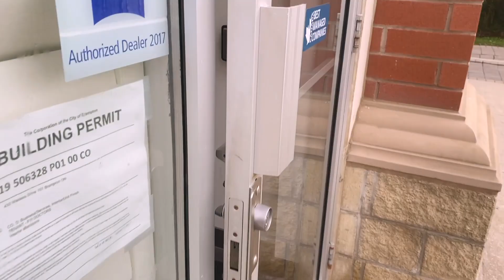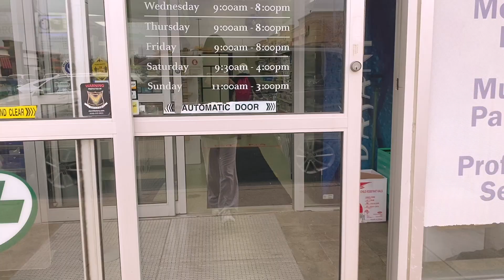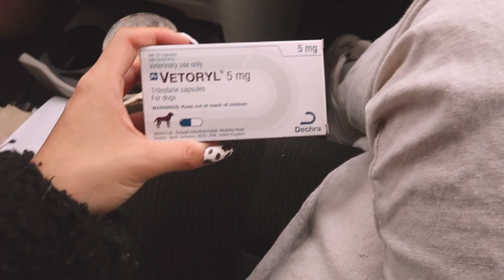DAY IN MY LIFE VLOG | grwm, shooting content, running errands + more!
come spend a day with me in this "day in my life vlog" !! enjoy a grwm segment featuring MERIT, shooting instagram content, running errands and lot's more! a very productive day in my life!

what i'm wearing:
cropped cardigan: zara
tank top: zara
pants: thrifted low rise flare pants from Banana Republic

in this vlog you can watch me get ready using the new MERIT shade slick lip tint oils and more of their makeup collection. an easy 5 min glowy makeup look.  it's a morning routine / spend the morning with me type of video. we also take instagram pictures / shooting instagram content from home. aka a behind the scenes of taking instagram sponsored content. and lastly we run some errands around town!

➤Bread (Prod. by Lukrembo)
➤Daystar - SOSO
➤brunch II cooking
➤Daystar - C u t e